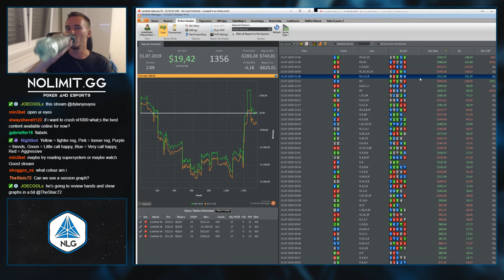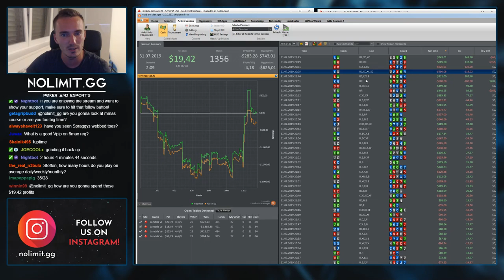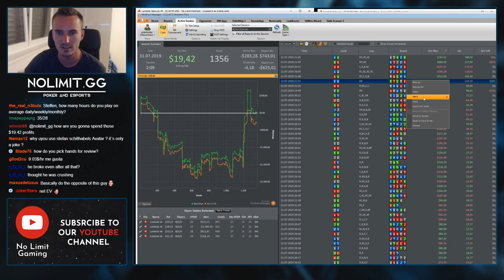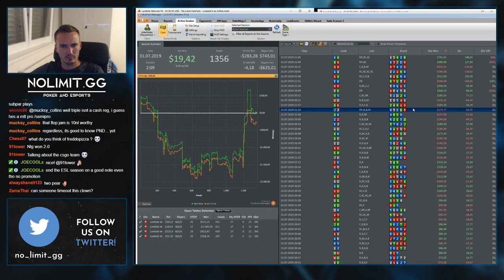$2/$5 ZOOM | MORE Pool Destruction - Steffen "go0se.core!" Sontheimer (Cash Game Play & Explain pt2)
Part 2 of the Zoom session with Steffen Sontheimer! Check out more content over on our channel with cash games such as $50/100 aswell as tournament sweats and final tables!

No Limit Gaming is proudly collaborating with partypoker as the main sponsor of our Poker Team.

Our team trains with "bencb789" & the Raise Your Edge training programs. The best way to start winning & improving at poker